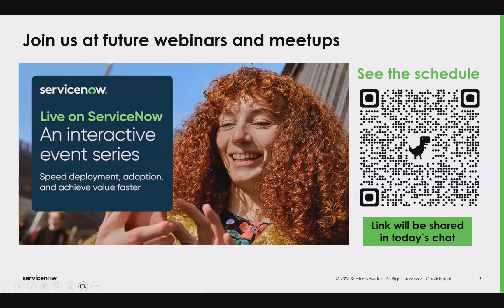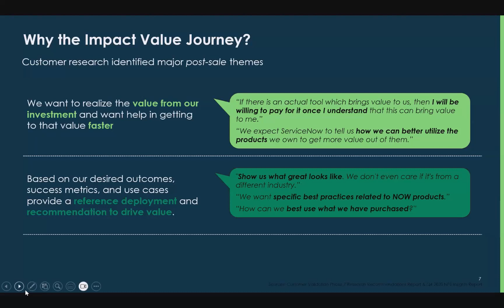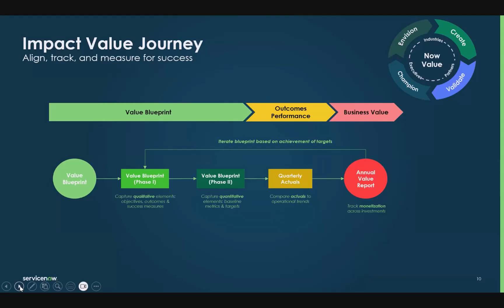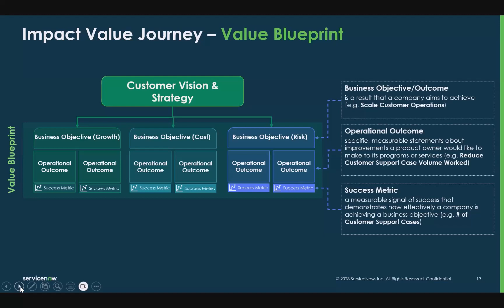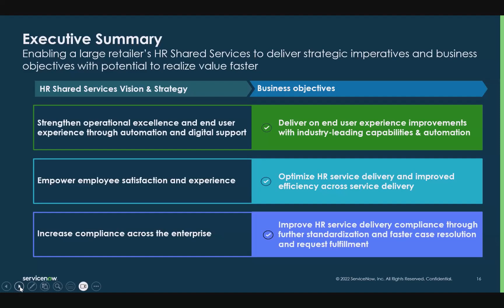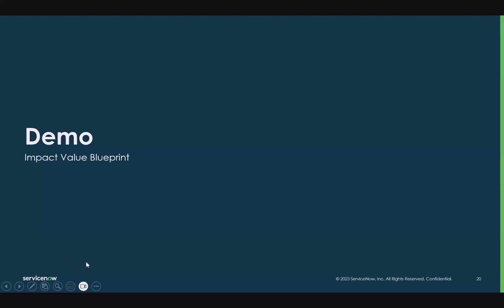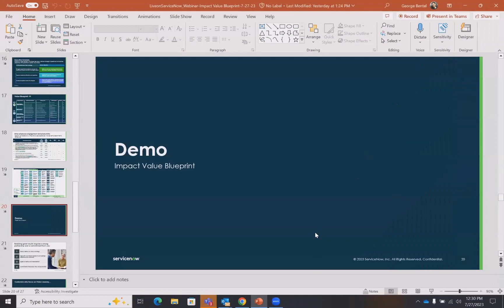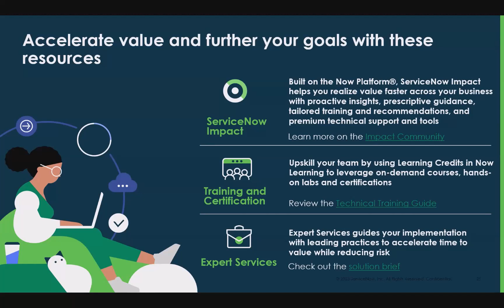ServiceNow Impact Academy: How to Get Started with Value Blueprint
The Value Blueprint outlines objectives, outcomes, metrics, and targets to help you realize success with ServiceNow. By the end of the webinar, you will understand what Value Blueprint is, why it is important, how it is created, and what frequency the data is reviewed with your ServiceNow team.